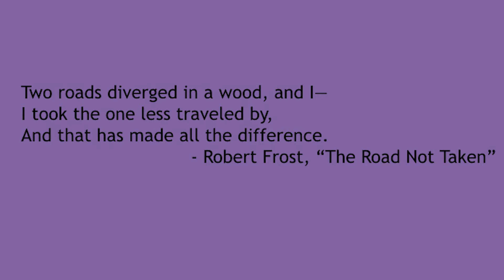Taking the Path Less Traveled | Dr. Melanie Medeiros | TEDxSUNYGeneseo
Melanie Medeiros graduated from her undergraduate university knowing that she wanted to go to graduate school, but unlike many others, asking herself what experiences might lie between those two places. Today, she shares her journey down the path less traveled, and how it has brought her to where she is today.

Dr. Melanie Medeiros has been on faculty with the Anthropology Department at SUNY Geneseo since 2014. Her research focuses on how inequality at the intersection of race, gender, and class affects relationships and health and well-being in structurally vulnerable communities of African descent, an interest which builds upon a myriad of life experiences both before and after college.